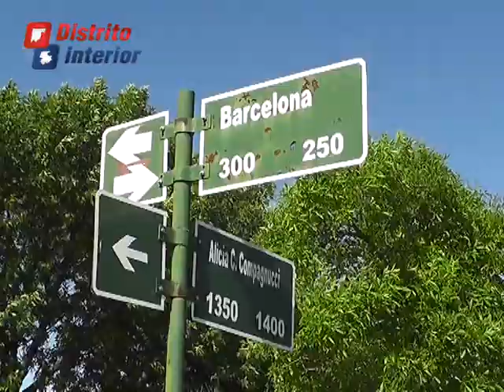Cloacas colapsadas en General Villegas